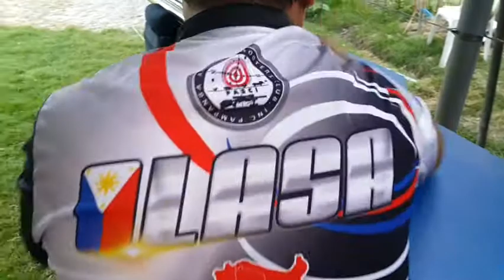Luzon Airgun Shooters Association/ local airgun competition/pcp shooting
Held at Baliti range, San Fernando, Pampanga